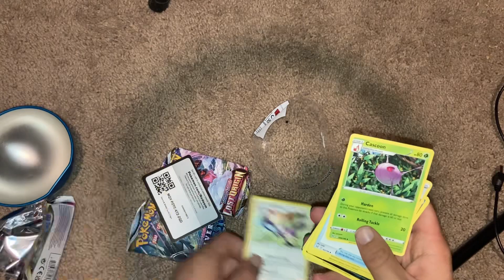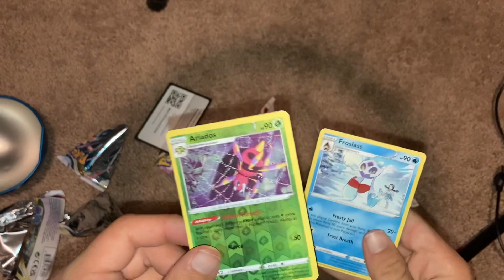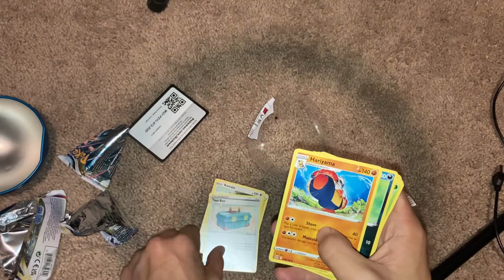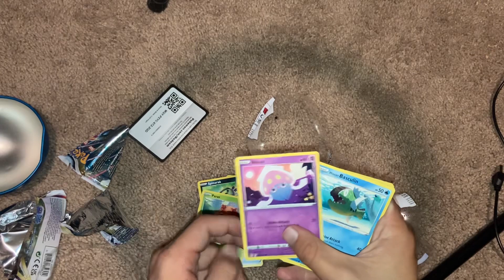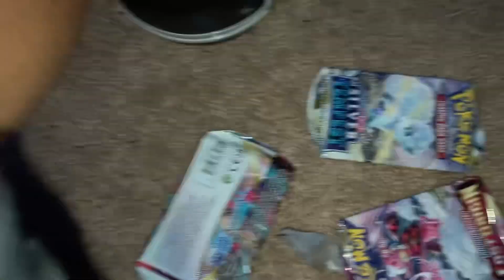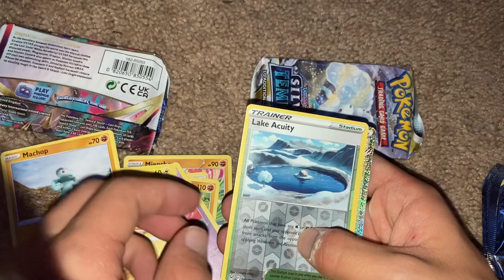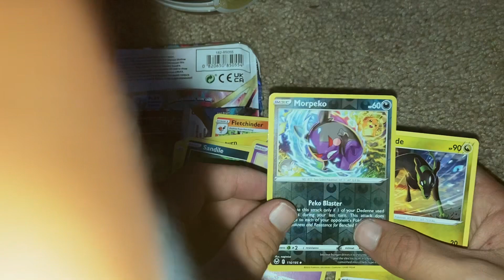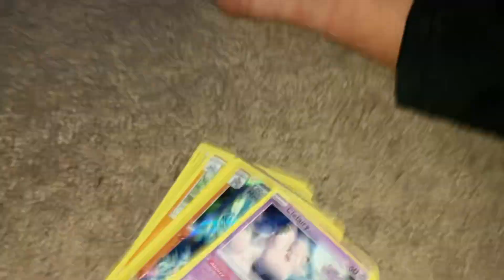I got two pokeballs